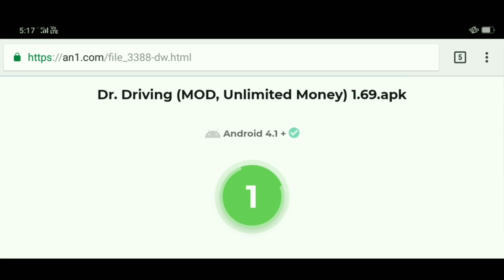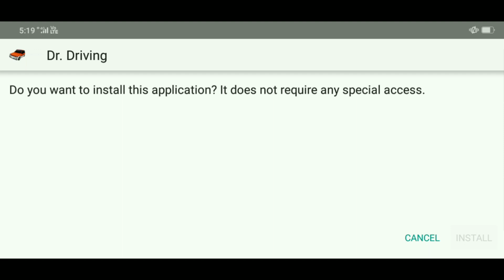Dr Driving Hack || Dr Driving Mod Apk || Dr Driving Game Ko Hack Kaise Kare | How To Hack Dr Driving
Hello Guys

Video Dekhkar batao kaisa laga

Video Pasand I ho to Video ko Like 👍 Share ⚡ Comment 👌 Aur Hamare Channel Ko Subscribe Kar Dena 🔔.BEL icon Daba Dena .Taki Hamari Aane Wale Har Video Aap Sabke Pass Bina Rukavat Ke Pahunch Jaaye

dr driving hack unlimited coins and cars in tamil
dr.driving hack unlimited coins and cars in telugu
dr driving game ko hack kaise karen
dr driving hack kaise karenge
dr driving car hack kaise kare
dr driving hack kaise karte hain
dr driving hack kaise lagaen
dr driving hack kaise kar sakte hain
dr driving ko hack kaise kar sakte hain
dr driving mod apk
dr driving mod apk hack
dr driving mod apk download
dr driving mod apk 2022
dr driving mod apk latest version
dr driving mod apk 2022 latest version
dr driving mod apk mediafire
dr driving mod apk download all cars unlocked
dr driving mod apk app not installed
dr driving mod apk link
dr driving mod apk 1.69
dr driving mod apk mediafire no password
dr driving mod apk 2022 download
dr driving mod menu
dr driving mod menu apk
dr driving mod ios
dr driving unlimited
dr driving unlimited gold coin
dr driving unlimited money
dr driving unlimited gold
dr driving unlimited coin
dr driving unlimited gold mod apk
dr driving unlock all cars apk
dr driving unlock all cars
how to download dr driving unlimited money
how to get unlimited coins in dr driving
how to get unlimited gold coins in dr driving
how to hack dr driving
how to hack dr driving game
how to hack dr driving 2022
how to hack dr driving 2023
how to hack dr driving with lucky patcher
how to hack dr driving in telugu
how to hack dr driving in ios
how to hack dr driving in iphone
how to hack dr driving malayalam
how to hack dr driving with game guardian
dr driving 2
dr driving 2 apk
dr driving 2 mod
dr driving 2 game
dr driving 2 hack
dr driving 2 hack 2022
dr driving 2 mod apk 2022
dr driving 2 hack game
dr driving 2 hack apk
dr driving 2 mod apk
dr driving 2 hack download
dr driving 2 mod apk download
dr driving 2 unlimited money
dr driving 2 hack kaise karen
dr driving 2 game ko hack kaise kare
dr driving 2 hack kaise kare
how to hack dr driving 2
how to hack dr driving 2 game
dr driving 2 hack mod apk
dr driving 2 hack mod apk download
dr driving 3 hack
dr driving 3 mod apk
dr driving 3 hack mod apk
game guardian hack